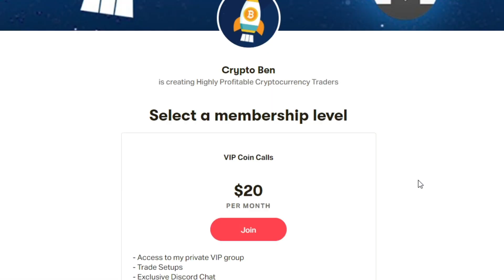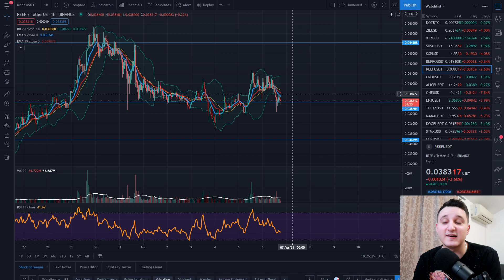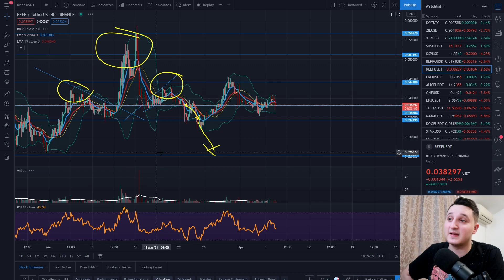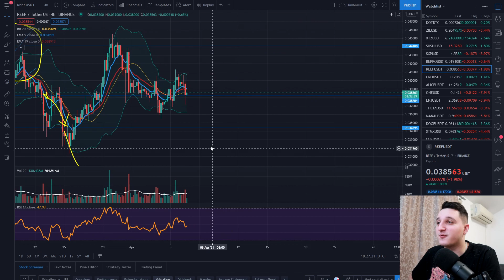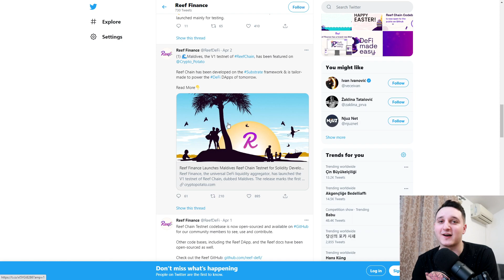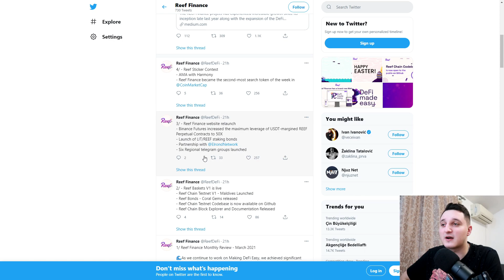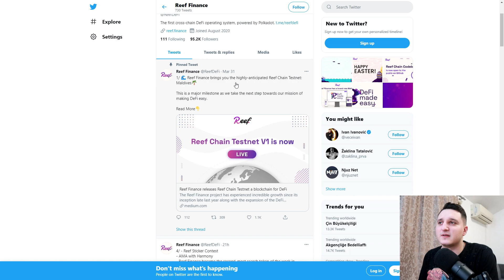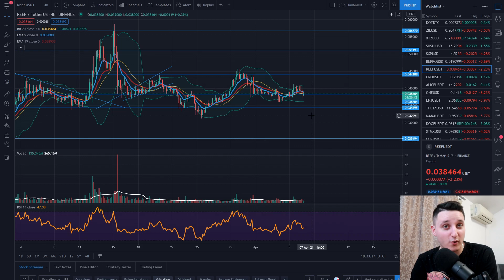REEF Price Prediction ! Reef Finance Price Prediction ! PUMP OR DUMP ?! | Crypto Analysis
REEF Price Prediction 2021 and Crypto Price Prediction 2021 REEF Price Increase and REEF Potential Profit and Prediction for REEF. Should I buy REEF Dip or Should I buy REEF in Crypto Price Prediction REEF 2021. REEF Profit today.

Predict REEF Price and REEF Potential and REEF Price Potential with REEF Prediction and REEF Prices in 2021. REEF Finance Price Prediction 2021 and REEF Finance and REEF Crypto while looking at REEF Coin Price Prediction and REEF Coin Price 2021.